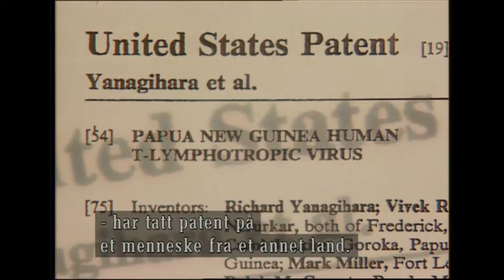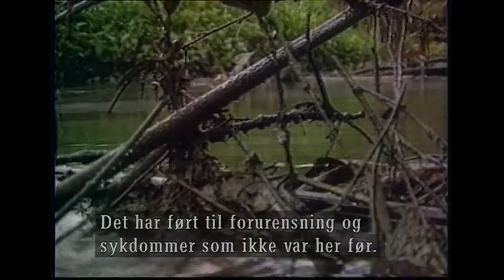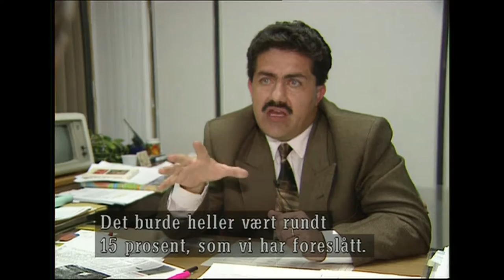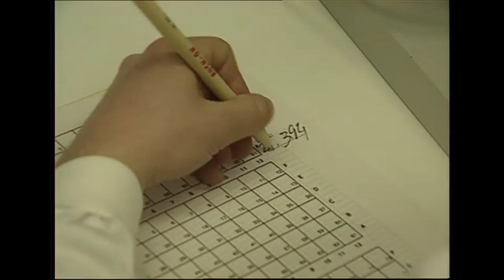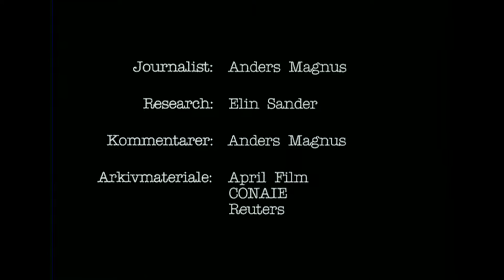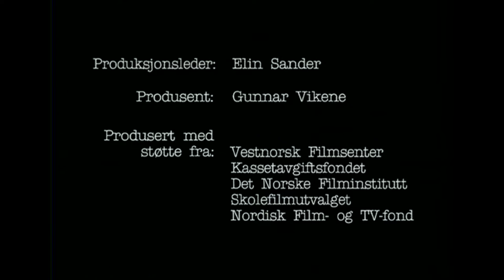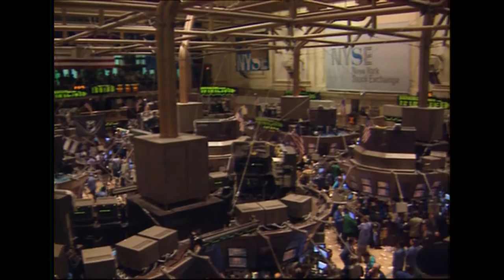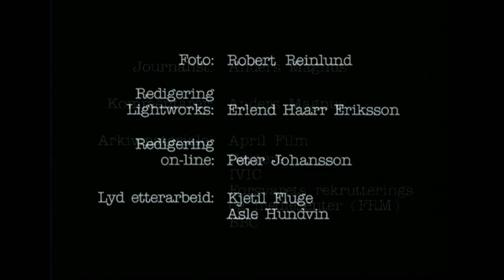Makten over livet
Dokumentar i 2 deler sendt på TV2 i 1996. Laget av Markku Flink, Robert Reinlund og Anders Magnus. Produsert av Alligator Film / Gunnar Vikene.